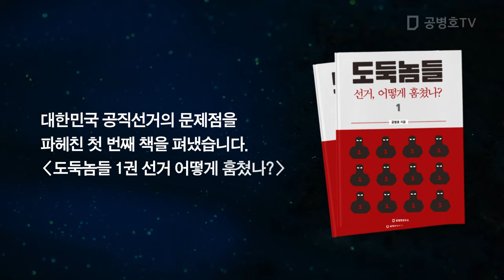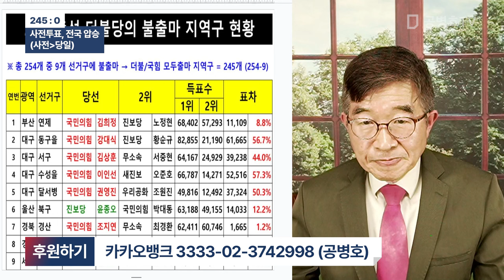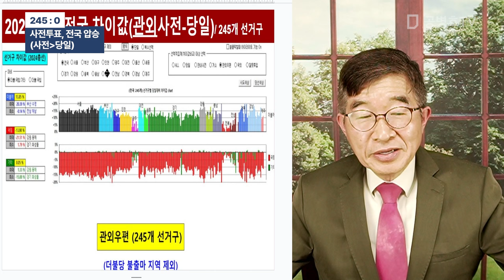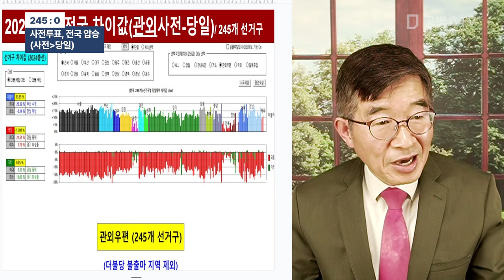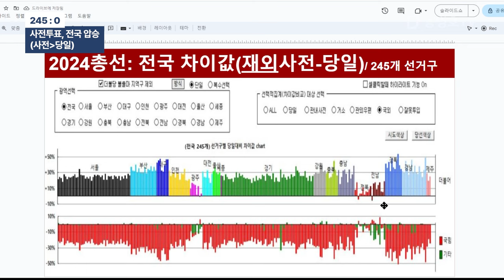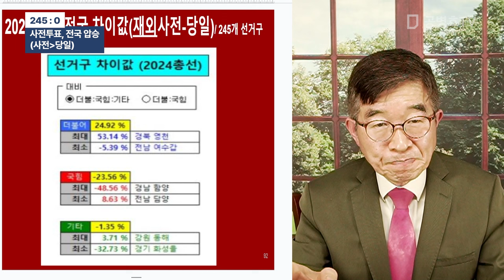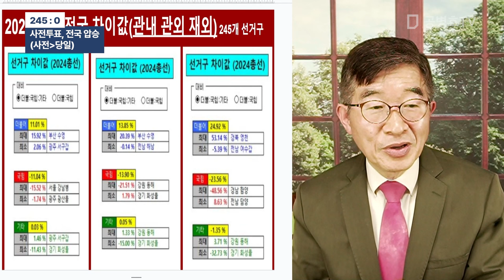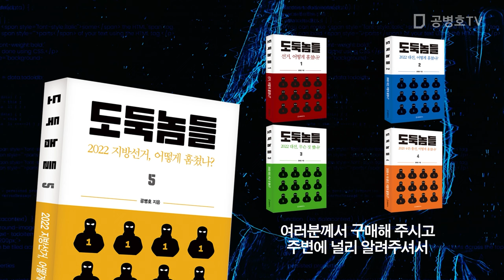245 : 0 / 사전투표, 전국 압승 (사전〉당일) [공병호TV]